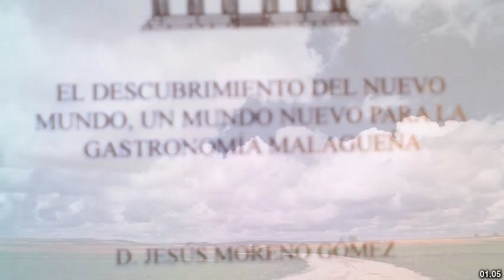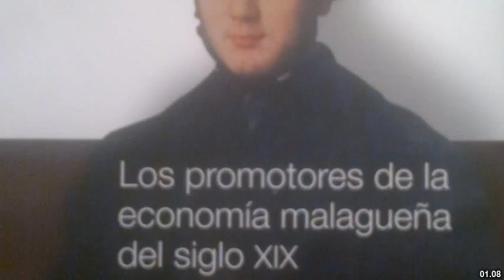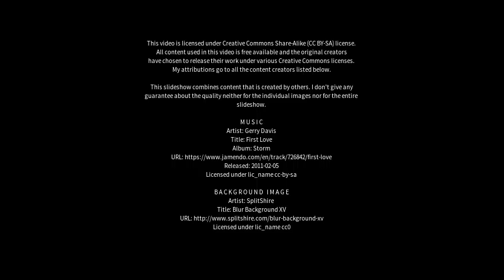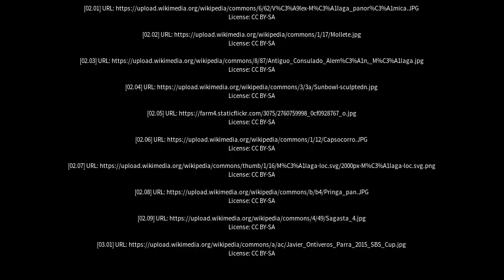Best places to visit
Best places to visit - Malagueño (Argentina) Best places to visit - Slideshows from all over the world - City trips, nature pictures, etc.